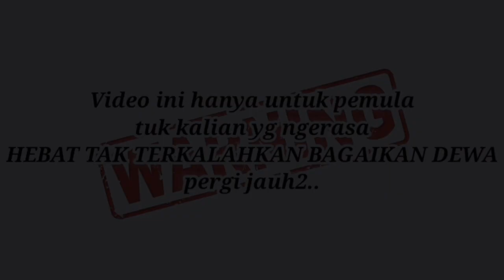(GUITAR TUTORIAL) HwaSa - Play With Life || Qozzie Guitar (EASY CHORD)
HwaSa - Play With Life
Guitar Tutorial - Qozzie Guitar

Video tutorial ini ditujukan untuk kalian yang ingin bermain gitar tapi bingung mau memulai dari mana dan mulailah dengan klik video ini dan nonton sampai selesai..

Jangan bermalas-malasan, bangun dari tidur kalian, ambil gitar kalian dan genjrang genjreng gitar kalian, kalo bukan sekarang kapan lagi..
Latihan, latihan dan latihan karena hanya latihan yang bisa meningkatkan skill kalian.